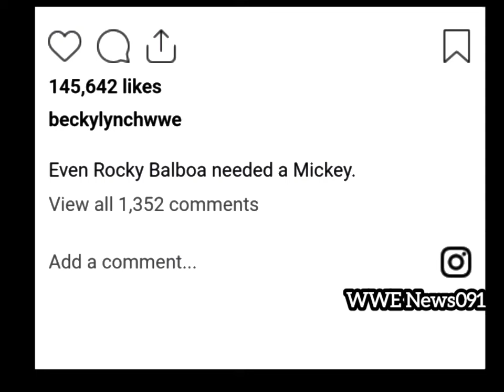Kevin Owens gives some hope to Becky lynch after her loss at WWE Royal Rumble